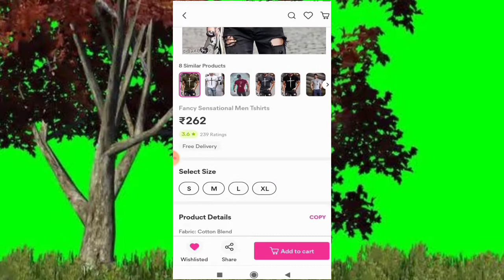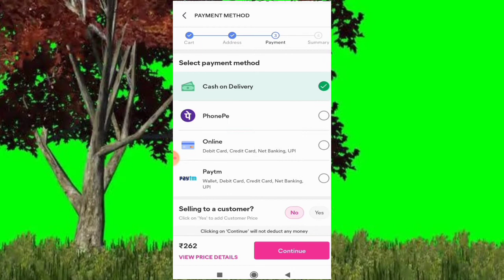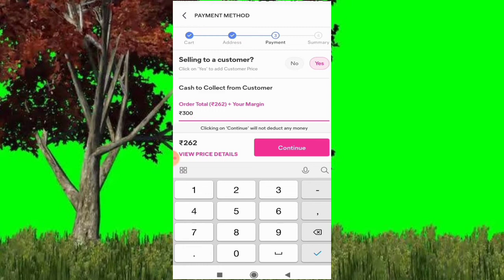Meesho Mai Apna Margin Add Kaise Kare? How Add Margin With Order.